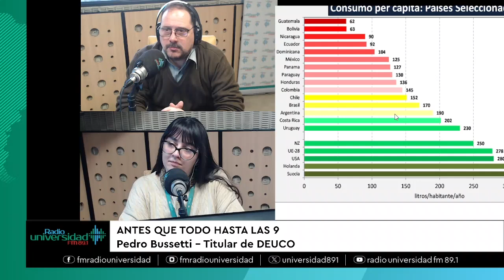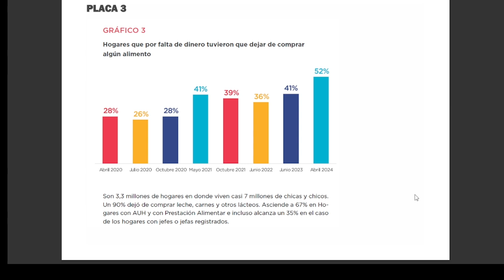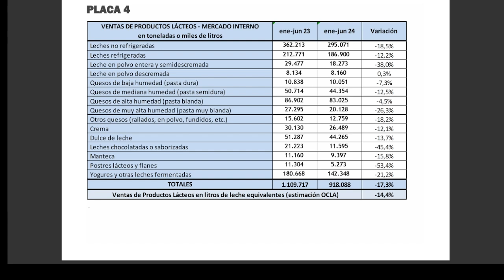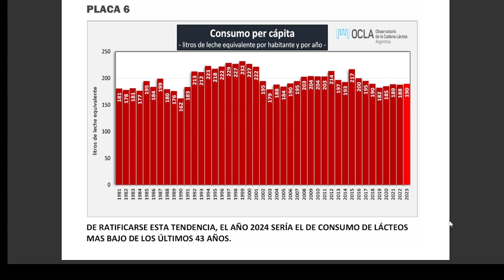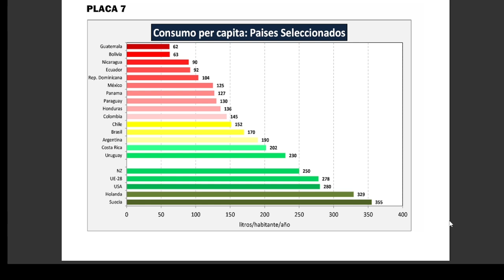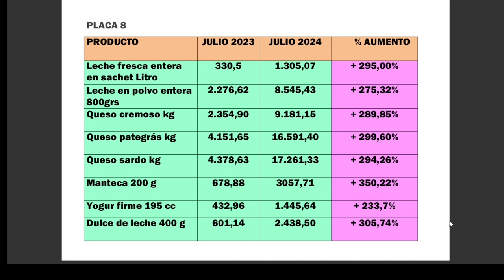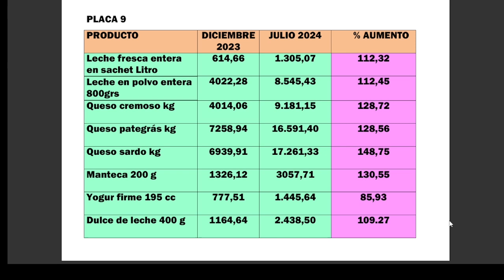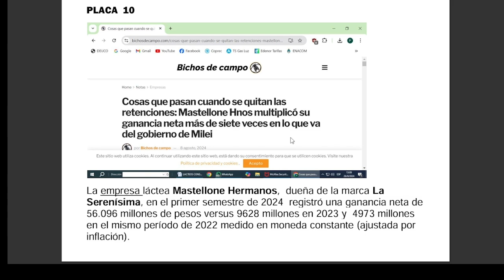SE DESPLOMÓ EL CONSUMO DE LÁCTEOS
En Radio Universidad hablamos con Pedro Bussetti, presidente de DEUCO, sobre la caída del consumo de lácteos que podría ser la más baja de la historia.

Programa: Antes Que Todo